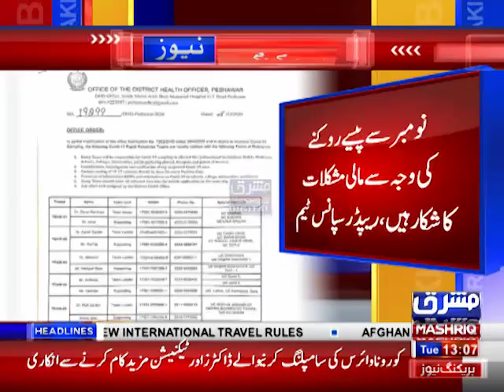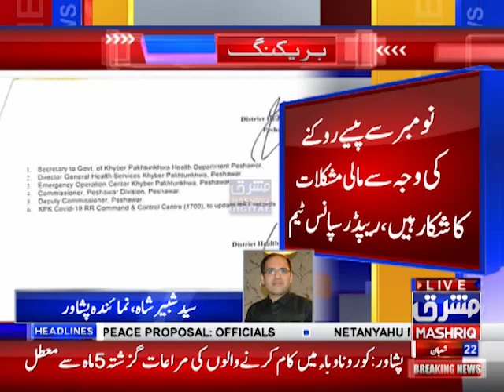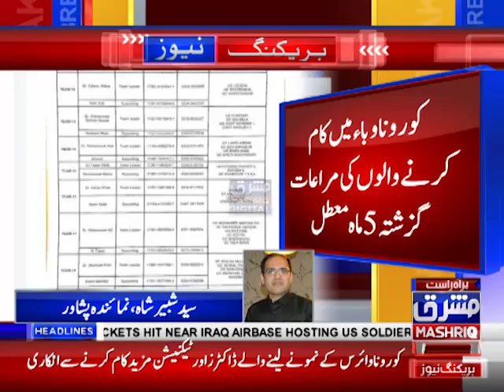کورونا وباء میں کام کرنے والوں کی مراعات پانچ ماہ معطل ہیں،جلد ہی بقایاجات کی ادائیگی کردی جائے گی